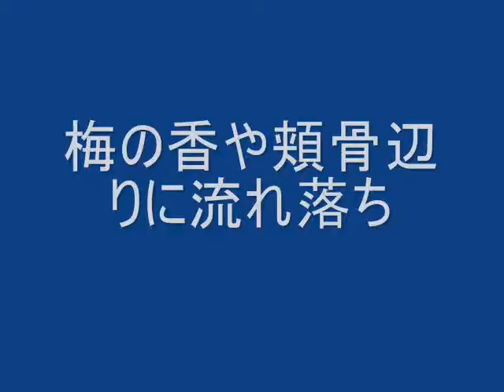Haiku master Manechan read the haiku of 3,11.IZU sakata izumi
Do not forget the 3.11.　　Let's　image a new era.   3,11を忘れずに、次の時代をイメージしたい。